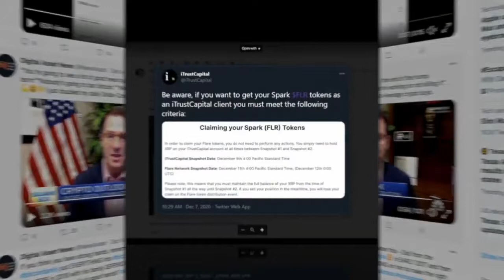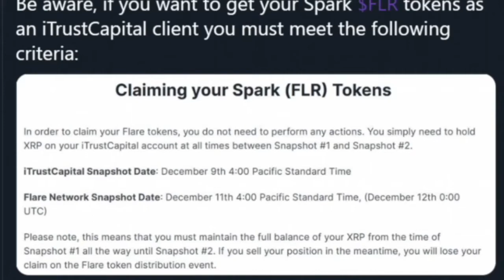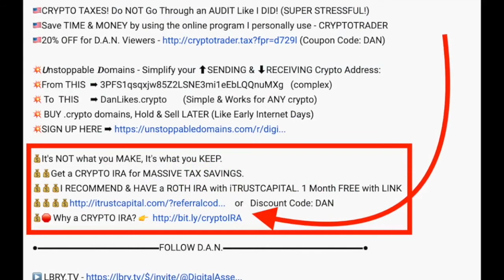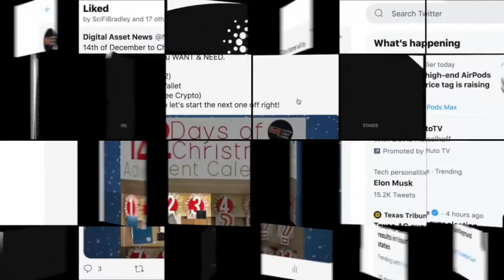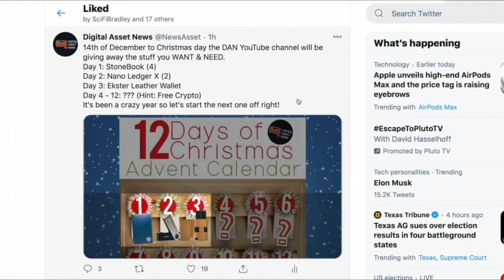XRP Spark Airdrop Token Recipients MUST Know This Fact IF THEY HAVE iTRUST CAPITAL!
► DESCRIPTION: XRP Spark Airdrop Token Recipients MUST Know This Fact IF THEY HAVE iTRUST CAPITAL!

●▬▬▬▬▬▬▬CRYPTO ESSENTIALS▬▬▬▬▬▬●

●▬▬▬▬▬▬▬▬▬▬▬▬▬FOLLOW D.A.N.▬▬▬▬▬▬▬▬▬▬▬▬▬▬▬●

●▬▬▬▬▬▬▬▬▬▬AUDIO TRACKS▬▬▬▬▬▬▬▬▬▬▬●

●▬▬▬▬▬▬▬▬▬▬▬▬▬▬VIDEO TOOLS▬▬▬▬▬▬▬▬▬▬▬▬▬▬●

●▬▬▬▬▬▬▬▬▬EXIT STRATEGIES▬▬▬▬▬▬▬▬●

●▬▬▬▬▬▬▬RECOMMENDATIONS▬▬▬▬▬▬▬●